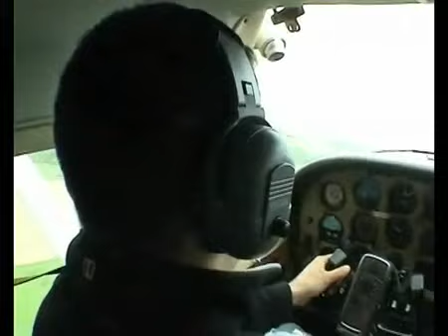fund raising parachute jump to raise money for Brake UK Road Safety charity - getting past fear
Scott Duncan, did a tandem parachute jump from 10,000 feet Sto raise money for Brake the UK road safety charity.

"...it was an amazing experience and I am grateful for the support from everyone at Brake, family and friends who came to see me on the day (even though it was cancelled). It felt quite surreal when I was dangling above the clouds out of the side of a plane with no door and nothing to hold onto... You accelerate from nothing to120 MPH in  seconds, the feeling of dropping out into the clouds was very scary at first and literally took my breath away, I dropped at 120 MPH towards the ground for 30 second in freefall (thats 5,000 feet in half a minute), then the chute opened above us and we slowed down to about 70MPH... what an amazing rush and I am very proud to say that I did this in support of Brake."

If you can, then you should try a parachute jump at some point in your life.